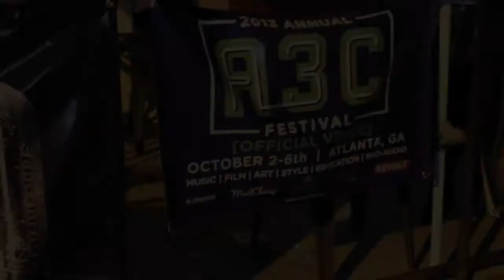IARHipHop Presents: A3C Trailer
IAR was in Atlanta doing Press for A3C.  Here's the trailer of the event.  Full video coming soon.